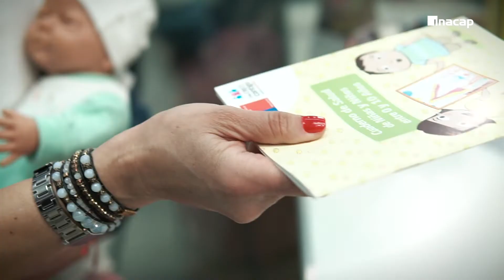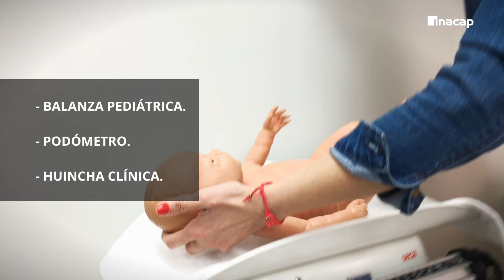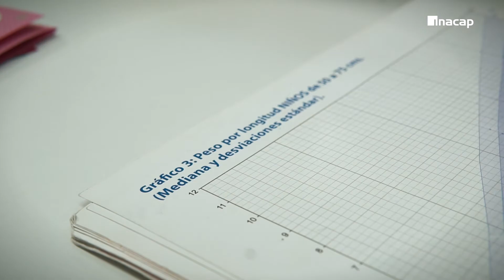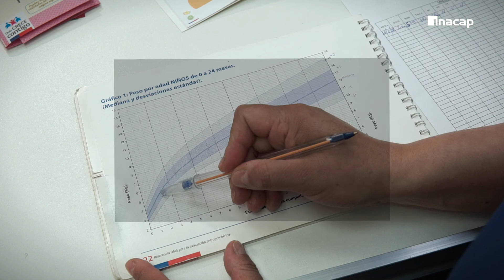Control de salud del niño sano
Demostración de la técnica de medición antropométrica en el lactante, incluyendo peso, talla y perímetro craneano.